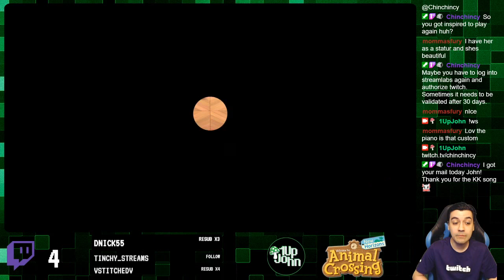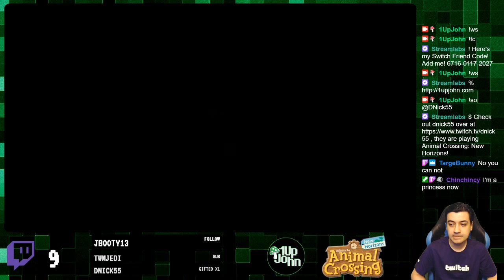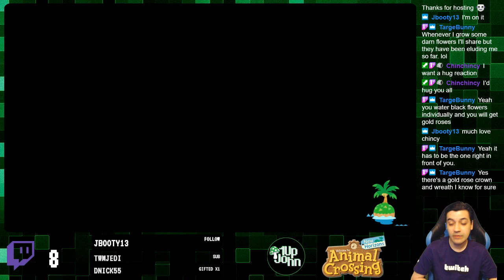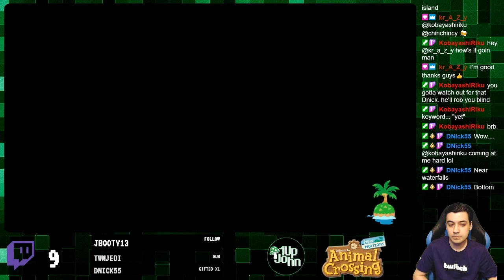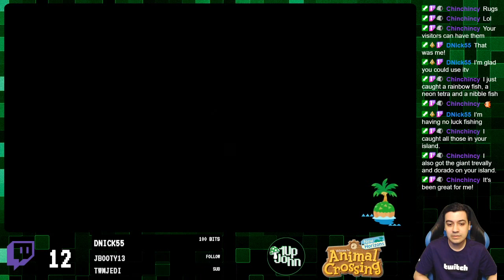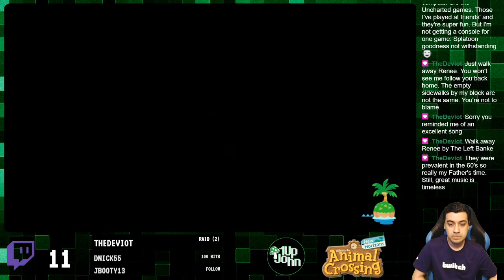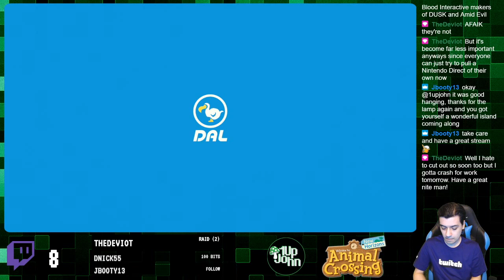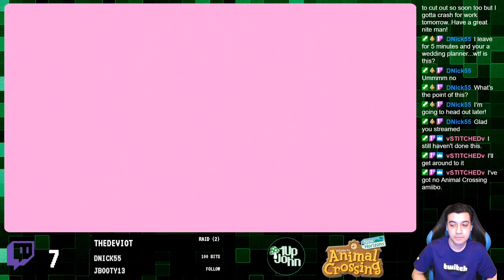Animal Crossing: New Horizons (Switch) My 5-Star Island